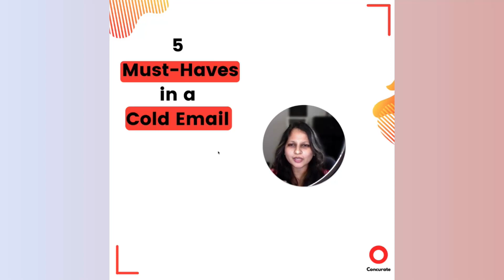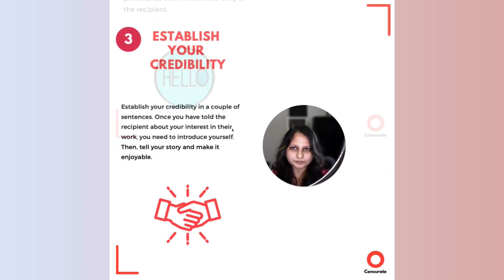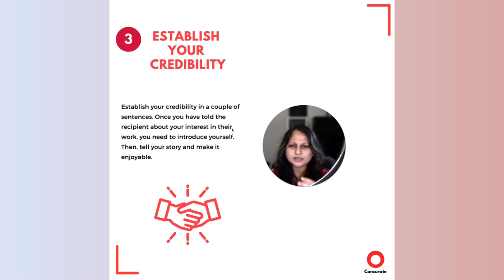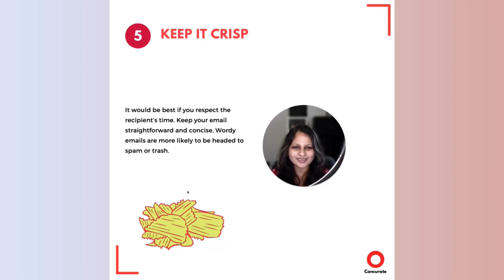5 Unmissable Tips To Writing Cold Emails!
Cold emails are unavoidable. If you're looking to write a standout cold email, follow the tips in the video! You'll learn how to craft an inviting subject line, the opening, establish credibility, ASKING what you want, and be crisp in the process.

About us 📣

At Concurate – a founding team-led boutique content marketing agency, we curate well-researched, engaging content to attract your target audience.

Concurate works with medium-sized SaaS businesses to go over 5% visitor-to-lead conversion with high-quality content. Concurate strives to bring you business, not just traffic.

Important links ❗